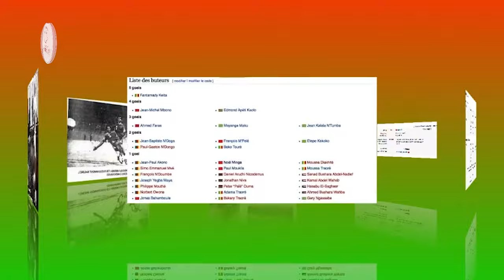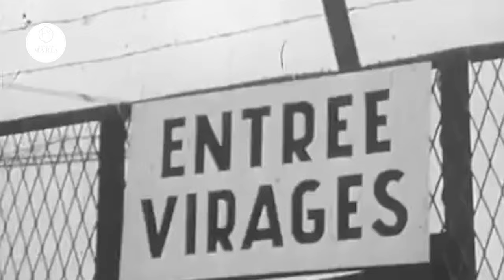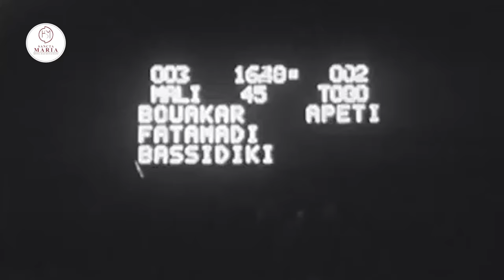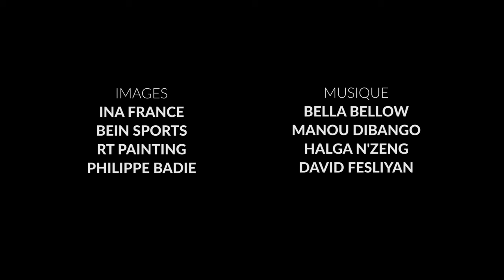En hommage à "Docteur KAOLO", l'ex international togolais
Edmond Kossi APETI, une ancienne gloire du football togolais qui a fait sensation et donné du plaisir à tout un peuple dans les années 70.

Retour en images sur le parcours atypique de ce phénomène togolais du cuir noir...